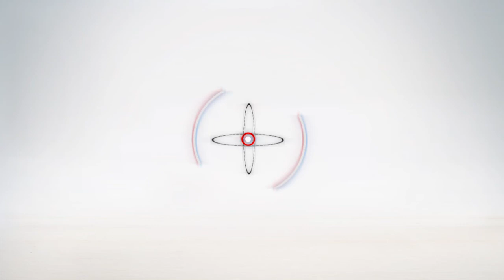أهل مصر | "شخلل علشان تعدي" طلاب الثانوية العامة